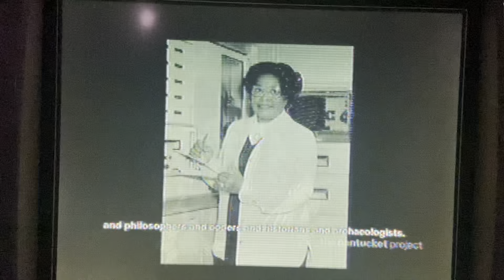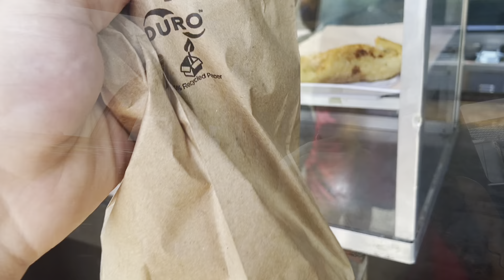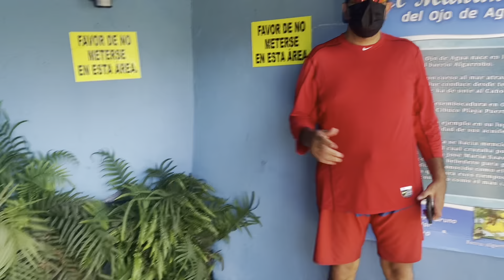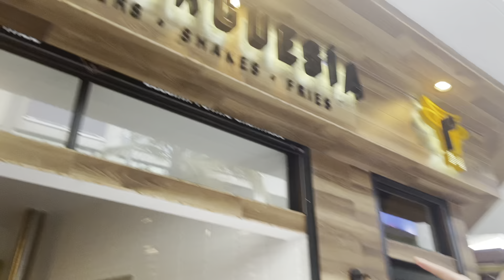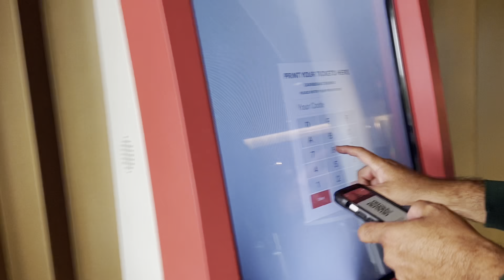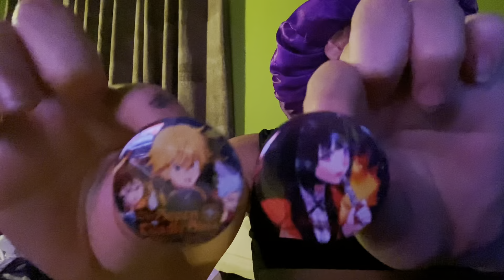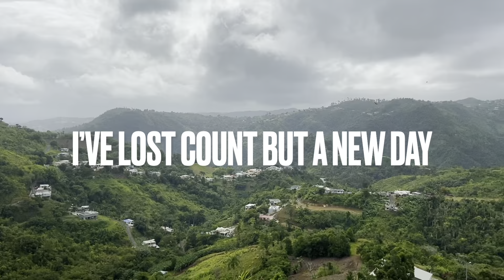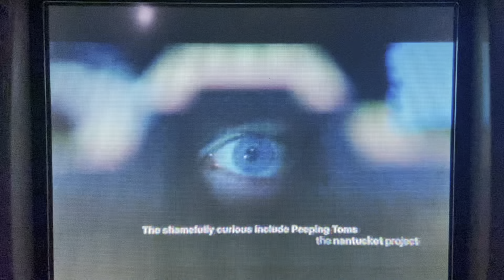Puerto Rico Vlog ✈️|2021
I will be uploading every other Sunday. NEW content coming soon so stay tune.